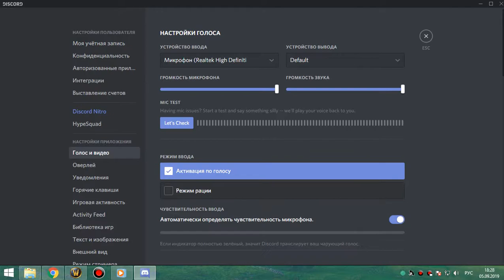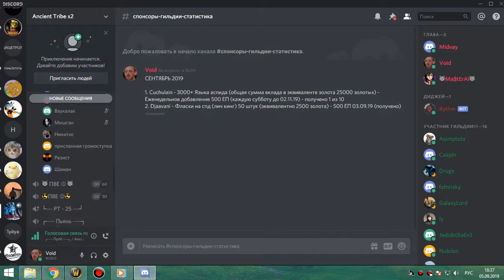грул+магик гер ПУГИ мишка 05 09 19